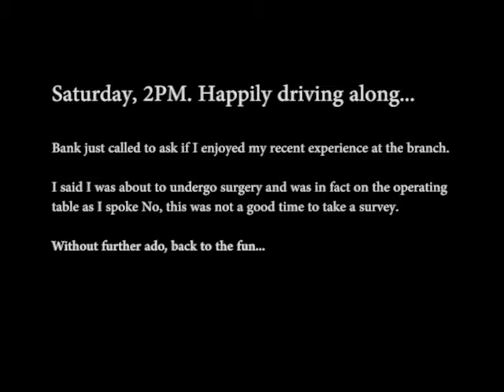Thoughts From A Car: Making News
I had a haircut, Nikki is unwell, and, oh yes, I explain some of the background fun of managing your own on-line newspaper.